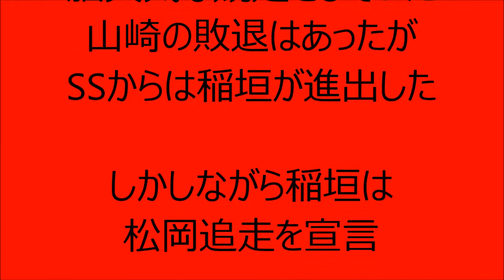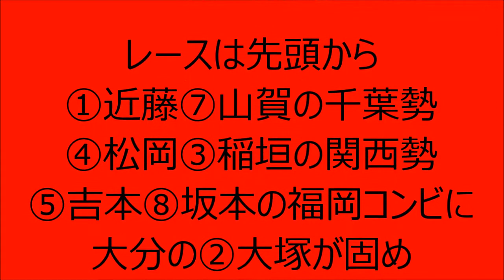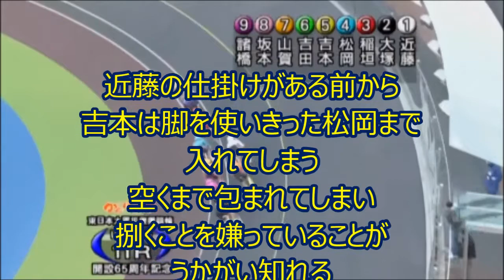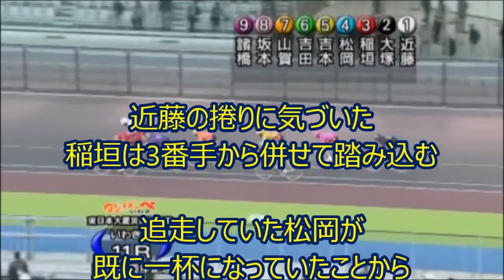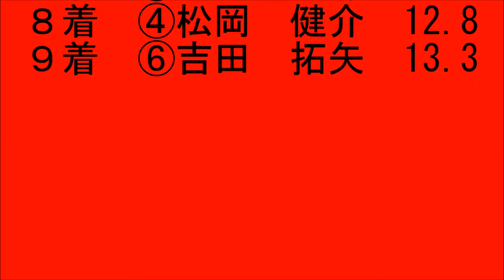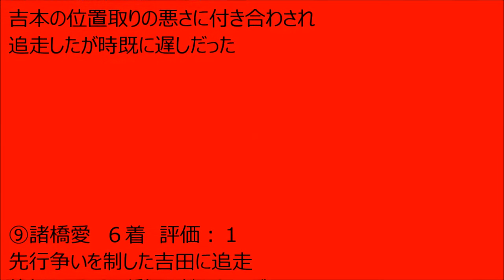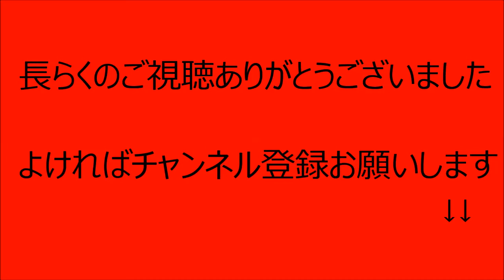【競輪】平成28年 いわき平記念【GⅢ】決勝 解説動画 Track Cycling race in Japan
2016/1/26　いわき平競輪場で行われたいわき平記念【GⅢ】決勝を解説しております

8:41　レース映像